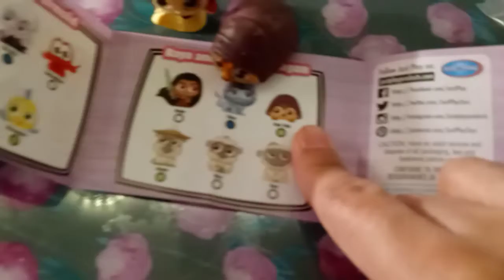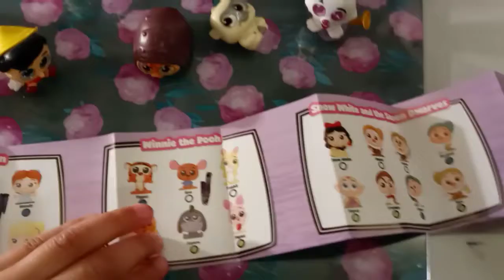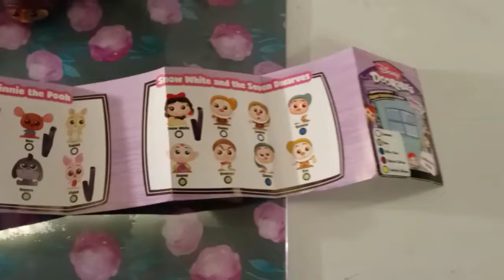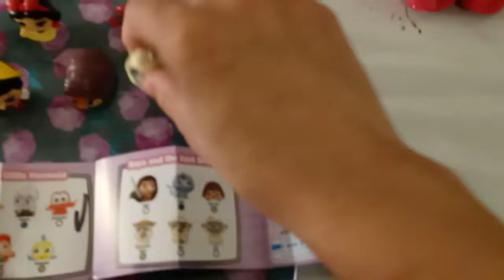ANOTHER DOORABLE SURPRISE Let's open it and found out..😃🎉😍💖